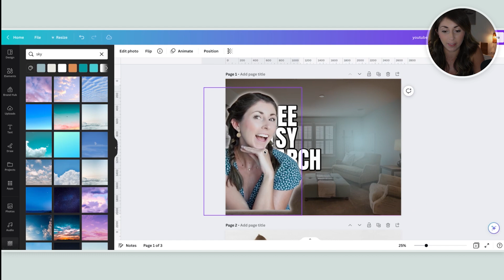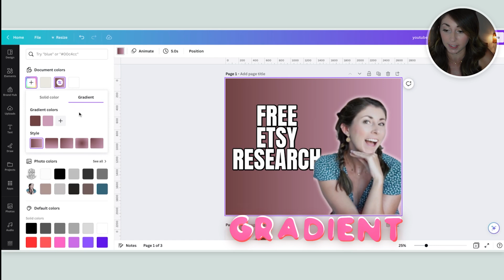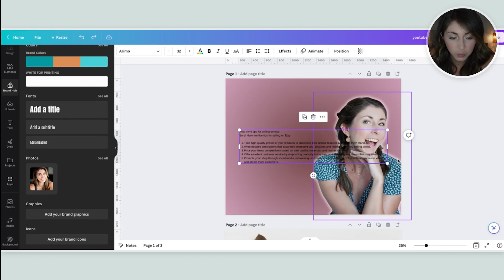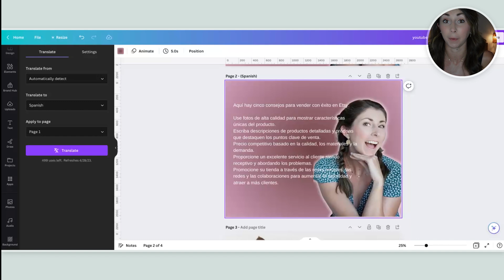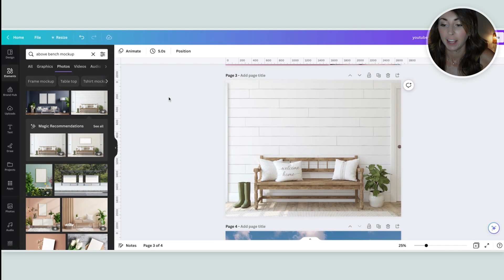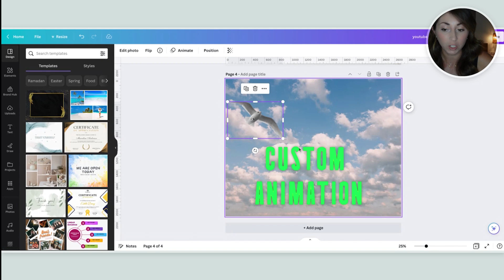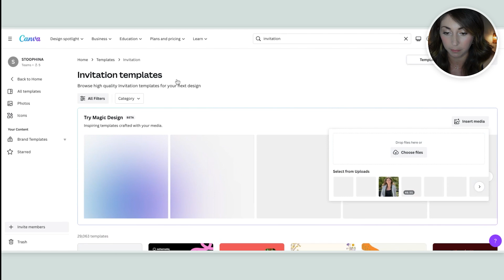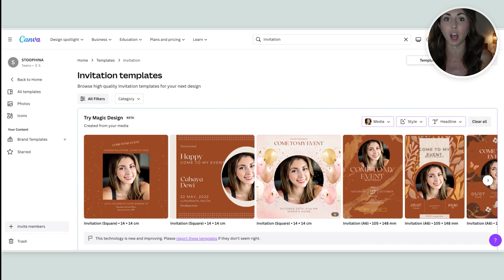Canva of the future is HERE! 2023 AI updates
Canva just announced some amazing new features- but if you're like me, you want to learn these FAST. Here I quickly summarize and show how to use all the new AI features announced.

00:00 Introduction
00:18 Layers
01:32 Color Gradients
02:28 Brand Kit
03:02 AI Text
04:23 Translate
05:02 Draw
06:08 Magic Eraser and Replace
07:32 Custom animation
08:13 Magic Design Templates